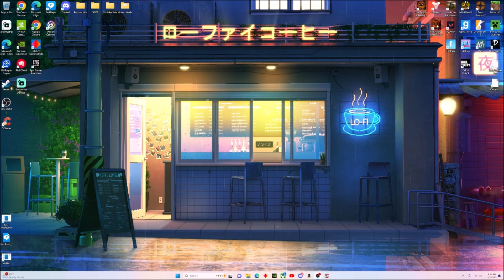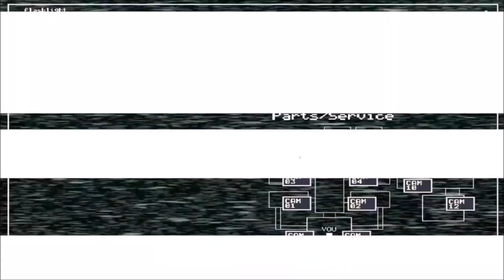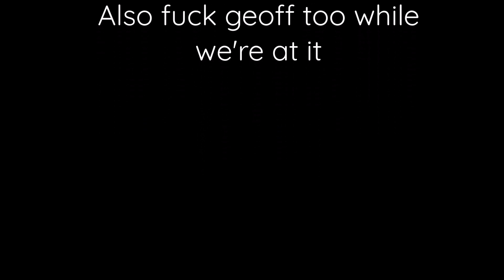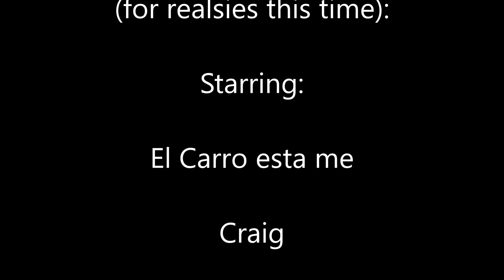FNAF 2 made me suffer...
Hey everyone! Hope y'all enjoyed the video today! Also share it out with your friends and family! Have a great day!! ALSO wanna see more content?